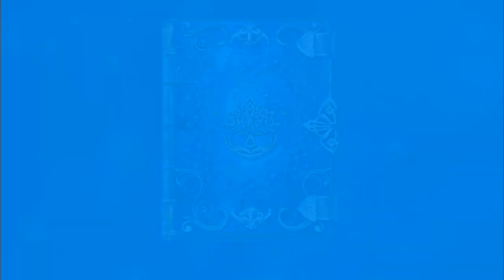【チェンクロ】竜湖祭がスタート！！フェス回します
チェンクロの動画をメインでやってます。ガチャ、パーティ紹介、試しプレイなどなど気になったことはなんでも動画にしていくスタイルでやっていきます！twitterやってます！

りゅうぱらのtwitter